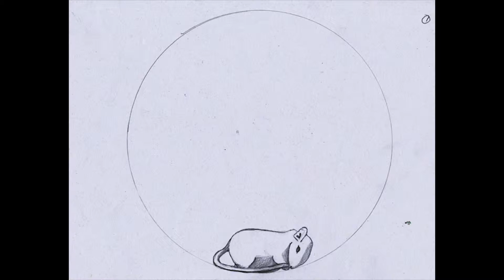Mouse on a Wheel Hand-drawn Animation